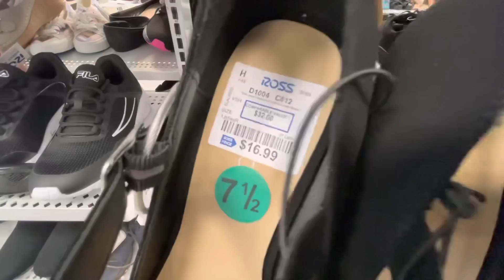ROSS DRESS FOR LESS SHOP WITH ME FOR SHOES ** NEW SPRING FINDS !!! ** SHOE SHOPPING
Shop with me at ROSS DRESS FOR LESS for shoes.